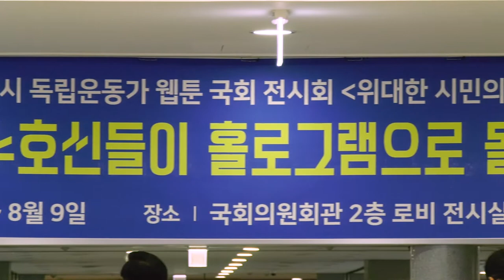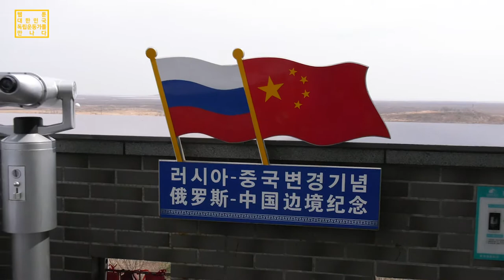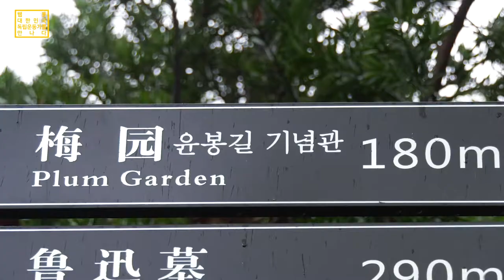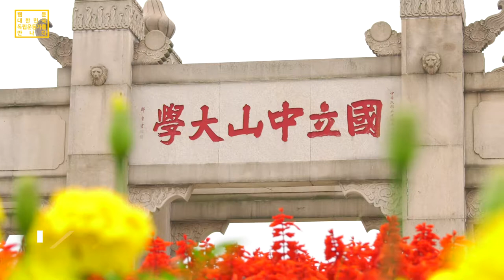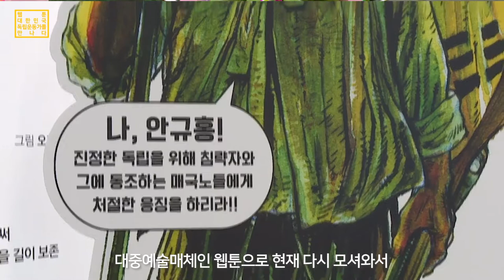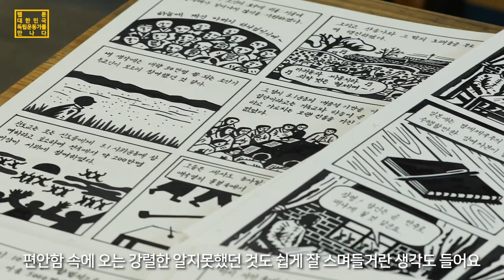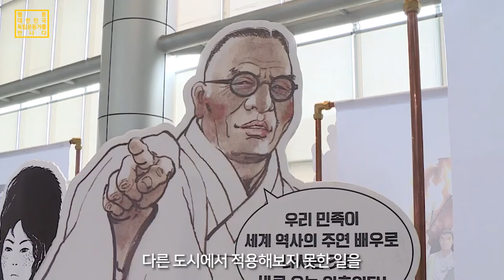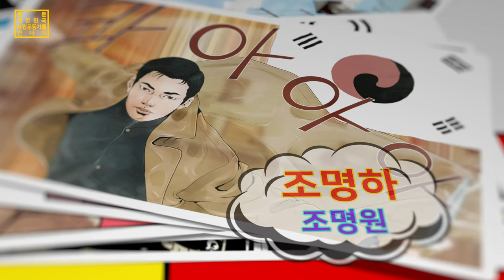독립운동가 웹툰 프로젝트의 시작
독립운동가 웹툰 프로젝트의 시작을 혹시 기억하실까요?

2019년 3.1운동 및 대한민국 임시정부 수립 100주년을 기념하여
성남지역의 출신 독립운동가를 포함한 대한민국 독립운동가들의 이야기가
시작되었습니다.

독립운동가들의 발자취를 따라 떠나는
만화가들과 프로젝트 팀들의 길을 함께 해주세요!